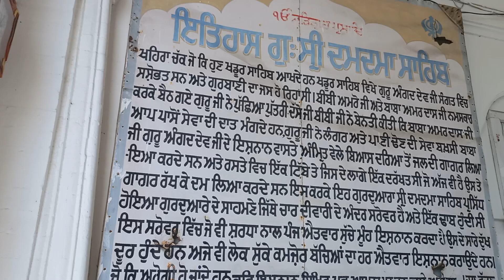Gurudwara Damdama Sahib | Amritsar